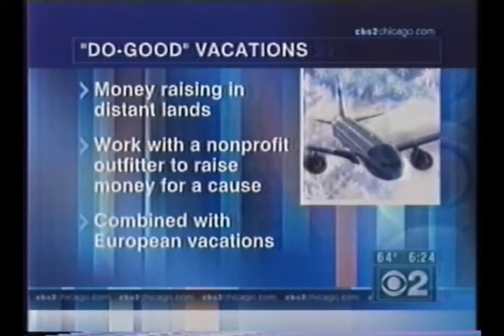Lisa Dietlin on CBS TV 2 ~ Making A Difference® by Voluntouring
Lisa Dietlin on CBS TV 2
Making A Difference®:  The World of Giving
Voluntouring and Do-Good Vacations
Date: 7/13/08